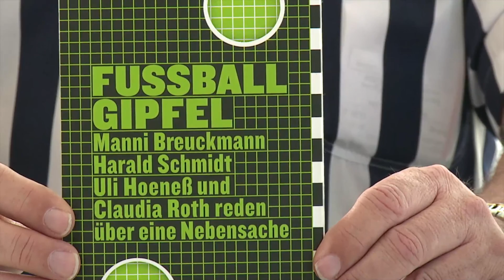Manni Breuckmann - das große Interview zum Bundesligastart 2013/14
Reporter-Legende Manni Breuckmann spricht mit Abendblatt-HSV-Experte Dieter Matz über Favoriten und Underdogs, den HSV und die Nationalmannschaft, seine persönliche Zukunft und Uli Hoeneß.